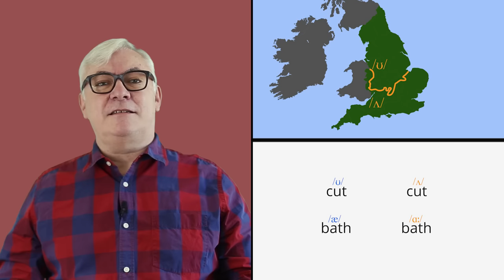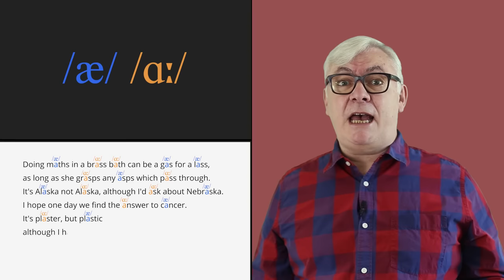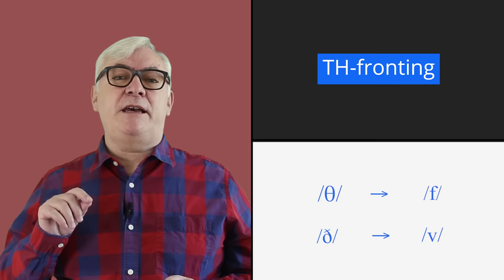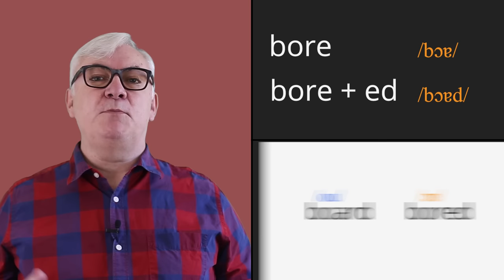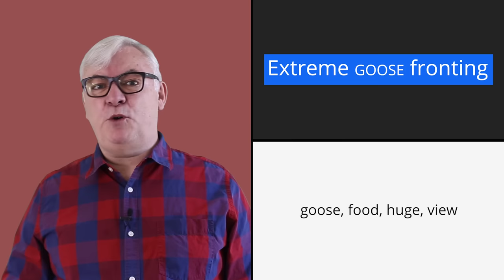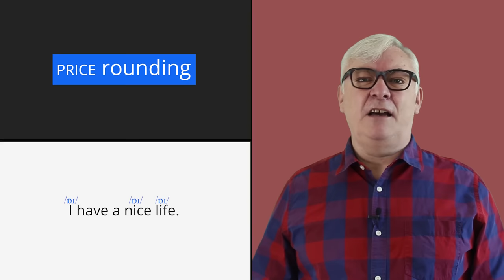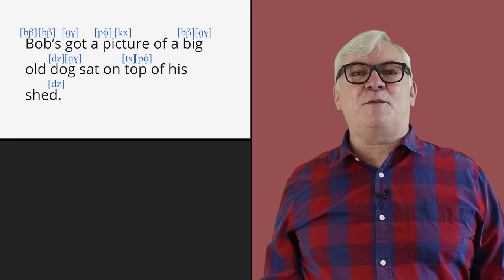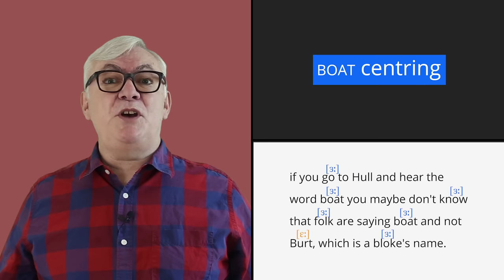A Tour of The Accents of England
Polyglot and language coach Dave Huxtable takes a tour of the English accents of England, taking a look at the most interesting and iconic accents across the country and the phonetic features that make then stand out.

If you like this look at contemporary accents, you'll love @simonroper9218 's look at London Accents through history, which is one of my favourite YouTube videos ever!

00:00 Intro
00:43 North South divide
01:53 RP - Received Pronunciation
03:07 London - Cockney
05:45 Multicultural London English - MLE
06:45 West Country
08:11 East Anglia
10:33 West Midlands - Birmingham
12:51 Liverpool - Scouse
15:01 Lancashire
16:38 Manchester
17:45 Yorkshire
19:48 Newcastle - Geordie
21:06 Northern RP
21:41 Outro